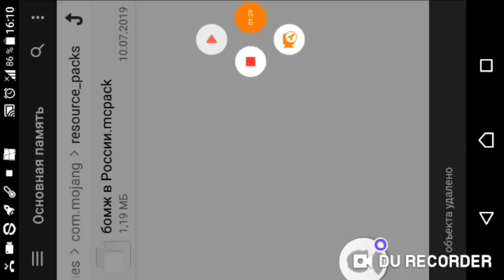Обновление моего ресурс-пака выживание бомжа в россии v. 0.5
Всем привет 👋 вы на канале den2007_0_0, и на етом канале вы найдёте  почти всё, что связано с майнкрафтом, ето обзор версий майнкрафт как джава ендишн, так и на покет ендишн, обзор серверов и также мини-игры в майнкрафте. Заинтересовались? Ёще услышимся.